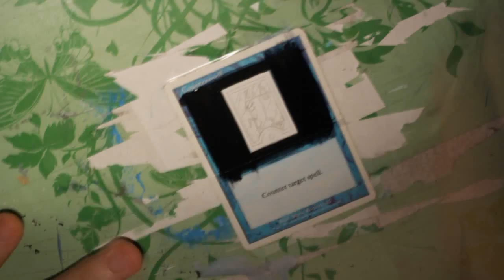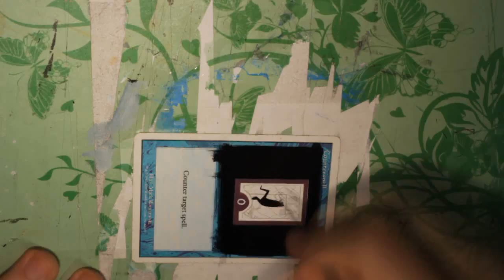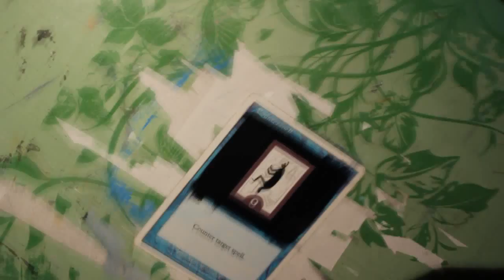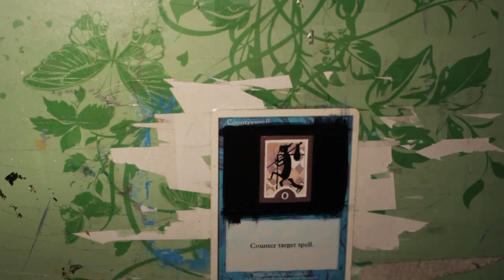MTG Altered Art - Counterspell by AllTimeWonders